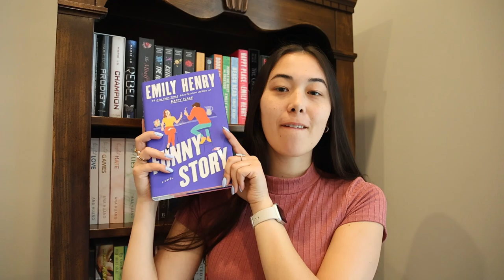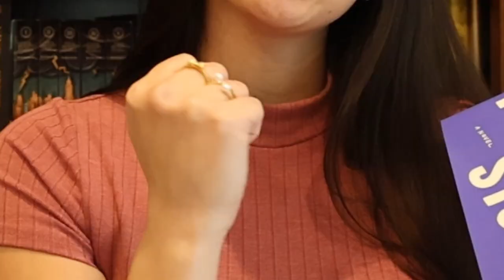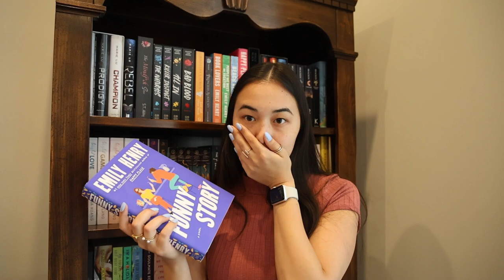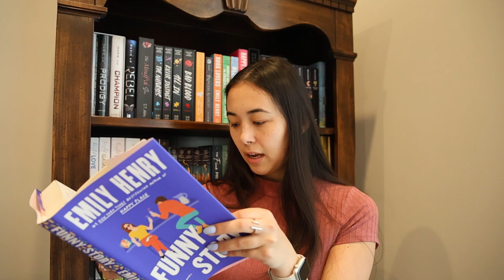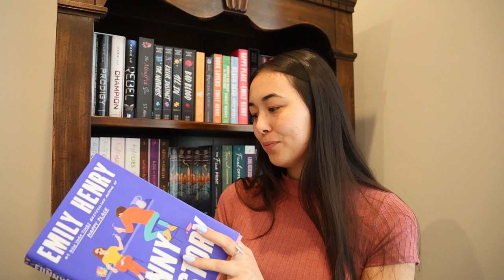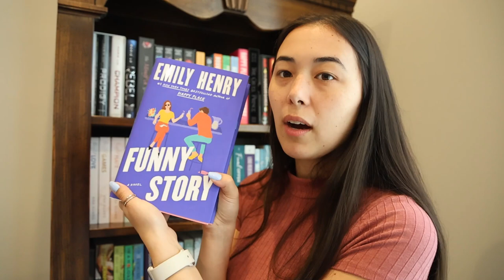is Funny Story emily henry's best book yet?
emily henry releases a new book the world stops. what’d we think of it??

*this review contains spoilers, lots of opinions, and dramatic reactions.

my favorite books

✰ ABOUT ME ✰
what’s your name? emily
how old are you? 20 something
where do you live? chicago, IL
what are you reading right now? king of sloth by ana huang
➤ editing: capcut

timestamps ~
00:00 intro
00:21 spoiler-free
04:50 the plot
19:17 notable quotes
23:53 the characters
30:01 the book cover
30:42 final thoughts
31:10 outro